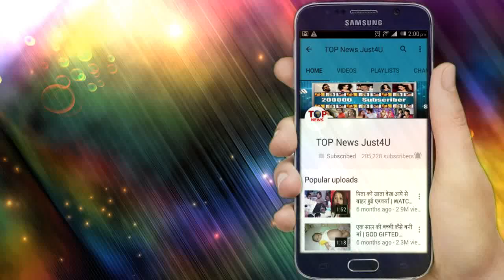BEPANAAH PYAAR || 14 AUGUST || UPCOMING DETAILS || OMG!! RAGHBIR SCOLD PRAGATI